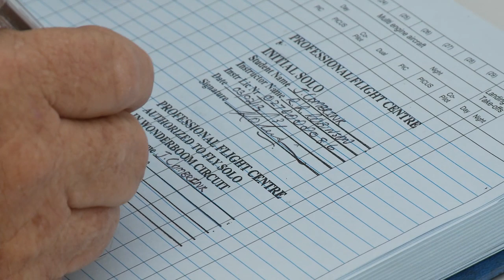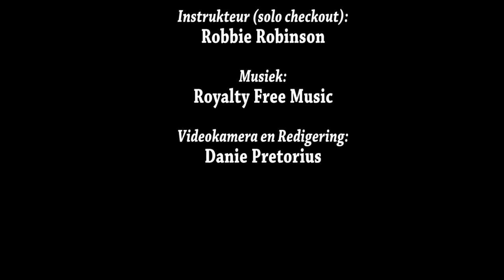First Solo Flight - Cessna - Juan Combrink 15 yo boy - Solovlug - Wonderboom airport - 3 Feb 2013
Juan Combrink, a 15 year old boy flying solo for the1st time in Cessna 150 on 3 Feb 2013. He was only 15 years and 3 months old when he flew solo for the first time!  Watch the traditional solo initiation ceremony towards the end of the video - hosed down by the fire brigade!